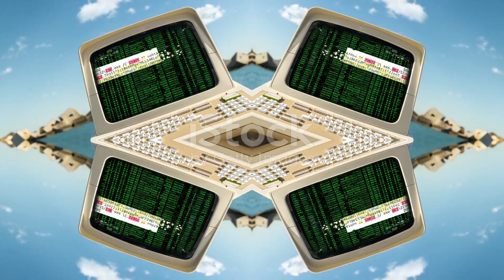Ever wonder about the history of this world?